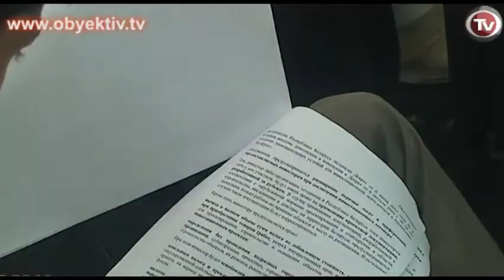BELARUS IS READY TO COOPERATE WITH AZERBAIJAN IN INVESTMENT SPHERE